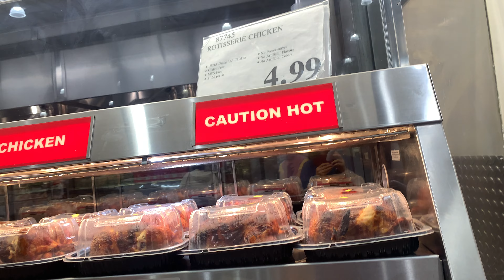Costco rotisserie chicken is back! LOL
After off the shelf and status unknown got a while in my area Costco, now they are back!